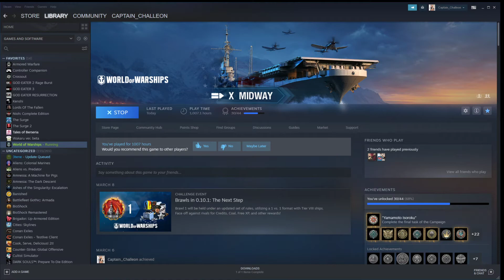Schors Tier 5-7 Game "Dirty Island Camper" 169k - World Of Warships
Dont usually play cruisers not my thing but really want the Petropavlovsk so here I am grinding the line with the squishiest cruiser of the line.

Build 10 point captain
Grease the Gears Demolition Expert Survivability Expert Concealment Expert
Modules
Just Aiming Mod, Shouldve had propulsion mod would've helped me in places but I'm a cheapskate with my credits!